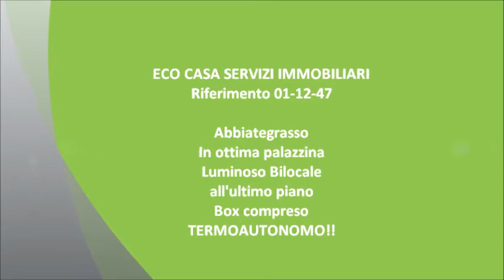Rif. 01-12-47 - eco casa vende appartamento abbiategrasso 3.wmv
ABBIATEGRASSO: In zona residenziale e inserita in un contesto di palazzina molto ben tenuta proponiamo appartamento di due locali posto all'ultimo piano con ascensore, balcone e possibilità box a € 15.000,00.

La soluzione è composta da: ingresso, soggiorno con angolo cottura,  camera, bagno e balcone.

L'unità è l'ideale sia per un uso investimento, sia per uso prima casa.

Termoautonomo e Basse spese condominiali!!

Da non Perdere ASSOLUTAMENTE...

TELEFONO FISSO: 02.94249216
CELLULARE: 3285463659